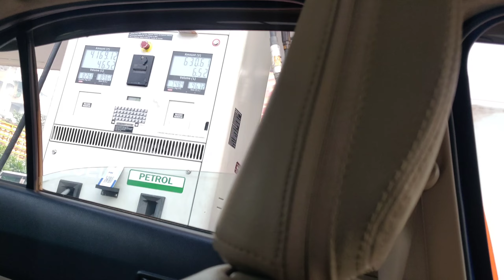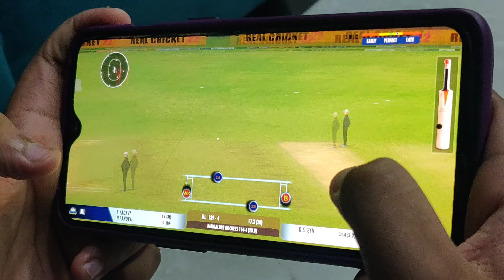362 of 365 Days Vlogs Challenge : Chupke Chupke Dono Kuch Kha Rahe They!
362 of 365 Days Vlogs Challenge : Chupke Chupke Dono Kuch Kha Rahe They!